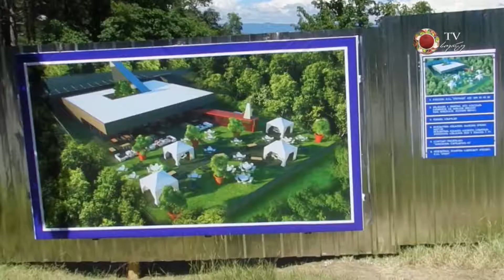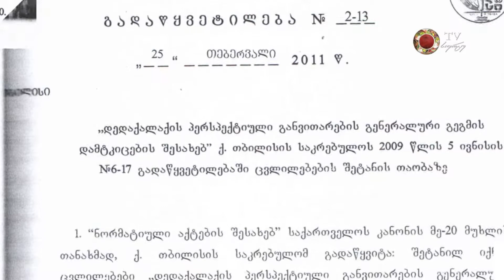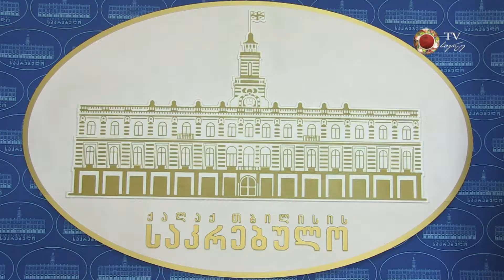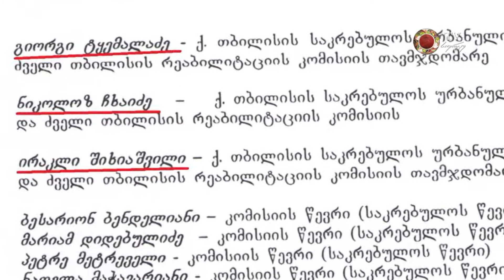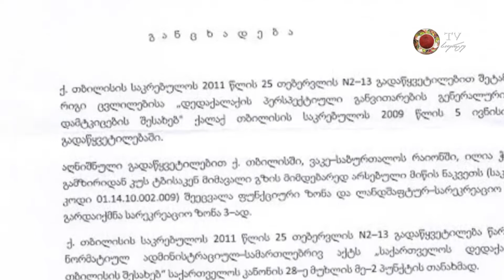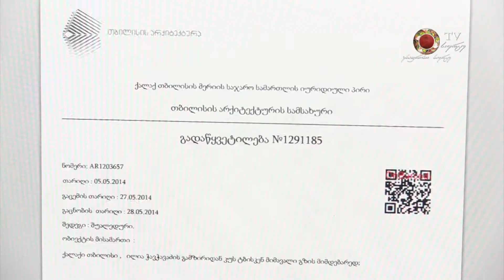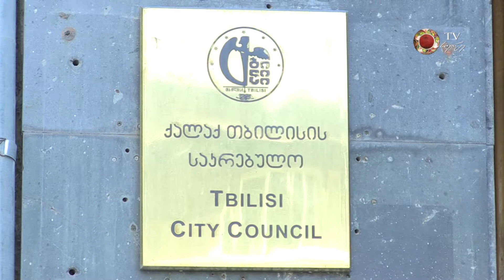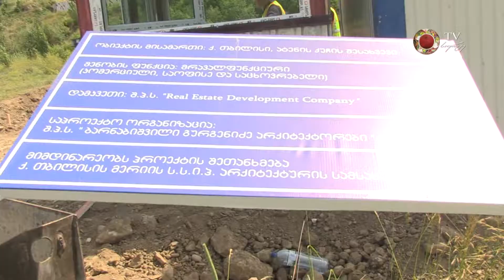7 2 საჯარო შეხვედრების შედეგები